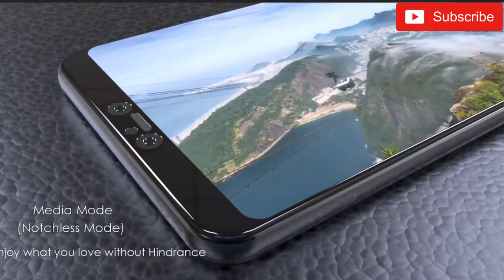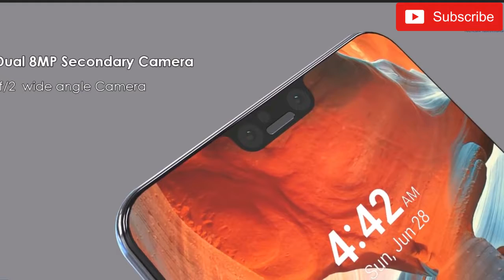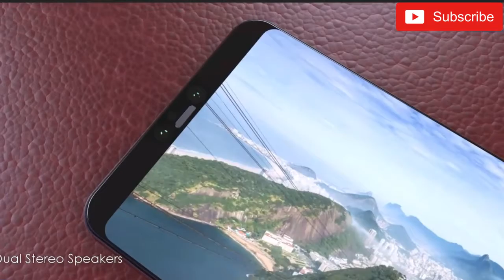Google Pixel 3 XL Introduction Trailer!